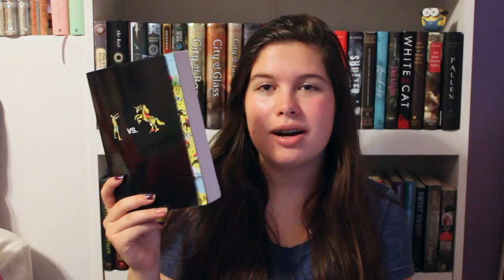Halfway Through July Wrap Up